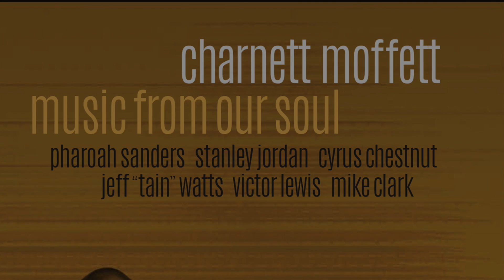Charnett Moffett- 'Music From Our Soul' Album Teaser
Bassist and composer Charnett Moffett's new album 'Music From Our Soul' is now available for pre-order!

Featuring Pharoah Sanders, Stanley Jordan, Cyrus Chestnut, Jeff "Tain" Watts, Victor Lewis, and Mike Clark, this recording celebrates the 30th anniversary of Moffett's recording career.